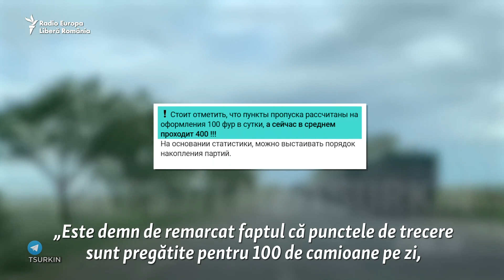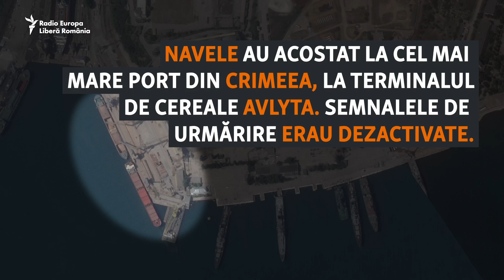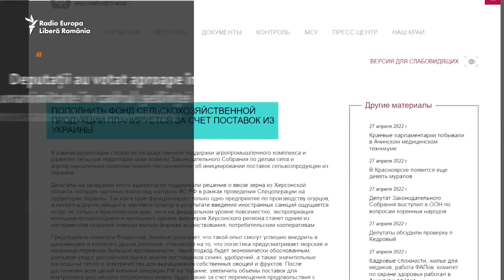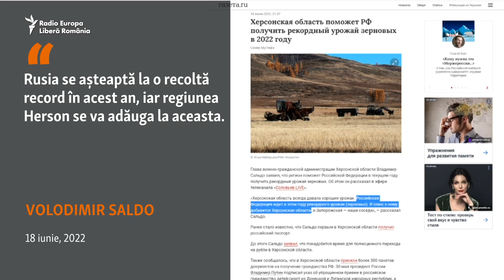Imagini din satelit arată cum trimite Rusia în Siria cereale furate din Ucraina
Imagini din satelit întăresc acuzațiile că Rusia furnizează cantități uriașe de cereale ucrainene furate regimul Bașar al-Assad din Siria. Serviciul ucrainean al RFE/RL a documentat o serie de transporturi prin cel mai mare terminal de cereale din Crimeea ocupată de Rusia.